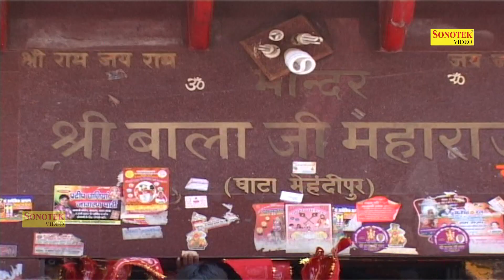Na Aaya To Balaji || न आया तो बालाजी || Satpal Rohtiya || New Balaji Bhajan 2017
Singer - Satpal Rohtiya
Album - Balaji Bhajan
Artist - Satpal Rohtiya
Lyrics - Satpal Rohtiya